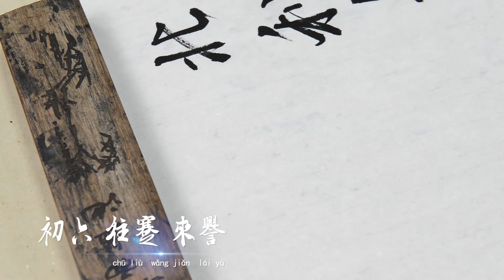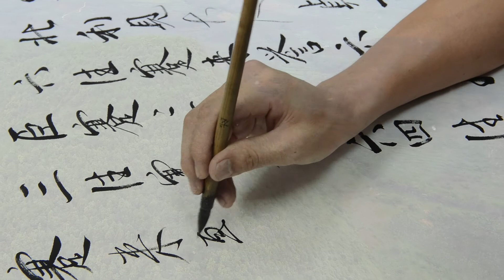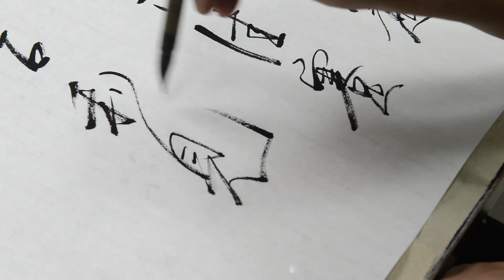EP39【I-Ching】Ancient Philosophy l Chinese Calligraphy l Chinese Culture l Dzimo Official Channel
Turn on the little bell🔔  for notification and be the first one to watch Dzimo's videos~
小さなベルをオンにして通知を受け取り、Dzimoのビデオを最初に視聴してください〜
알림을 위해 작은 종을 켜고 Dzimo의 비디오를 시청 한 첫 번째 사람이 되십시오 ~

蹇水山蹇坎上艮下

蹇：利东北，不利西南；利见大人，贞吉。

彖曰：蹇，难也，险在前也。见险而能止，知矣哉！蹇利东北，往得中也；不利西南，其道穷也。利见大人，往有功也。当位贞吉，以正邦也。蹇之时用大矣哉！

象曰：山上有水，蹇；小人以反身修德。

初六：往蹇，来誉。象曰：往蹇来誉，宜待也。

六二：王臣蹇蹇，匪躬之故。象曰：王臣蹇蹇，终无尤也。

九三：往蹇来反。象曰：往蹇来反，内喜之也。

六四：往蹇来连。象曰：往蹇来连，当位实也。

九五：大蹇朋来。象曰：大蹇朋来，以中节也。

上六：往蹇来硕，吉；利见大人。象曰：往蹇来硕，志在内也。利见大人，以从贵也。